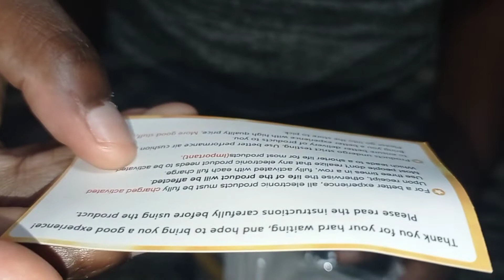my graduation 🎓 gown pickup• unfiltered week recap•unpackaging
I pickup my graduation gown and have a sit-down to recap my week as well as to unpack Bluetooth earphones.